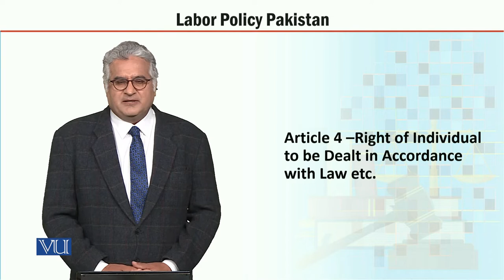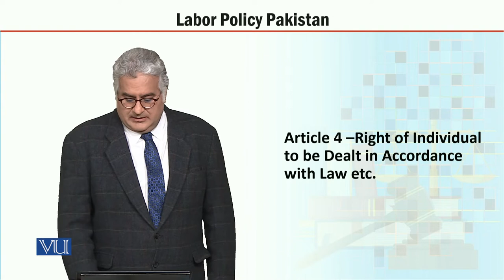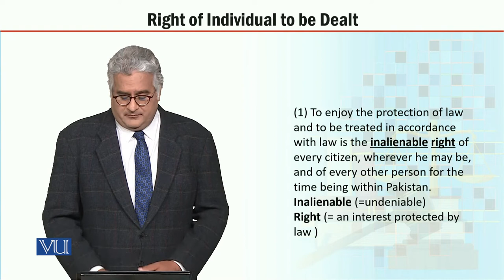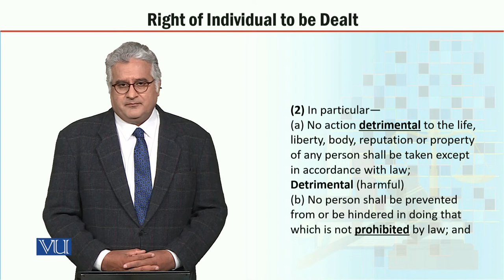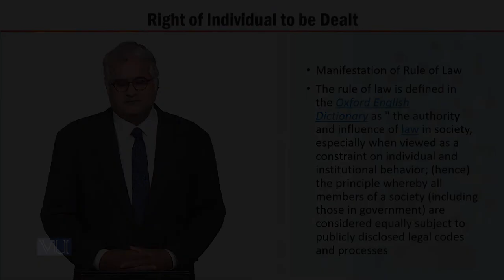MGT723_Topic020 | Labor Policy